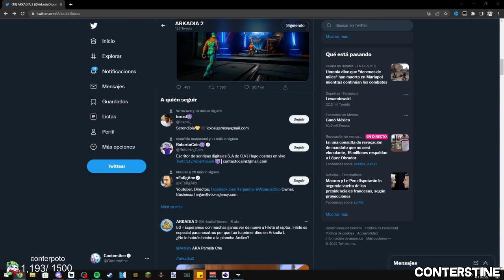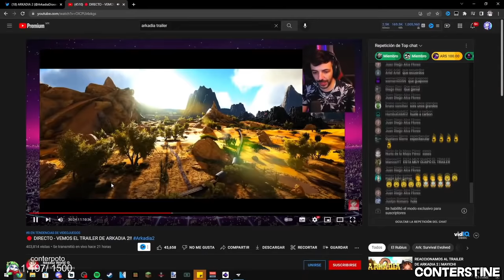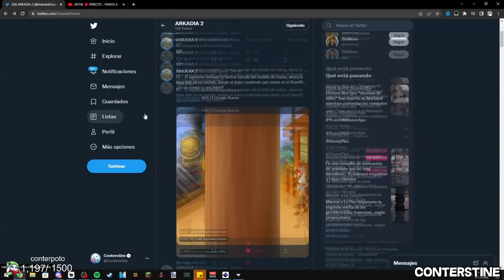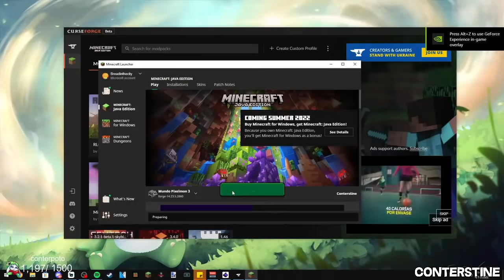CONTERSTINE reacciona a el TRAILER de ARKADIA 2 🤯🦖🦕